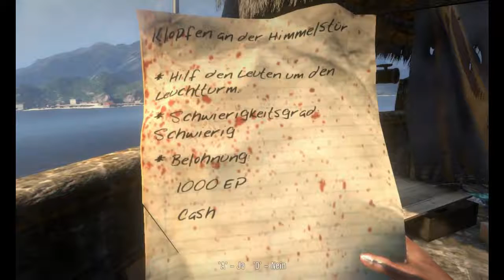Let´s play Dead Island #007 (german) der Weg zu den Transformers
Interesse an mehr?